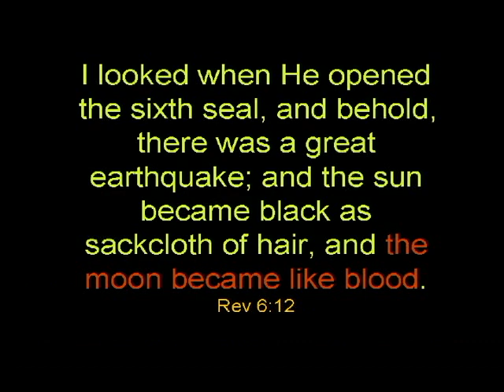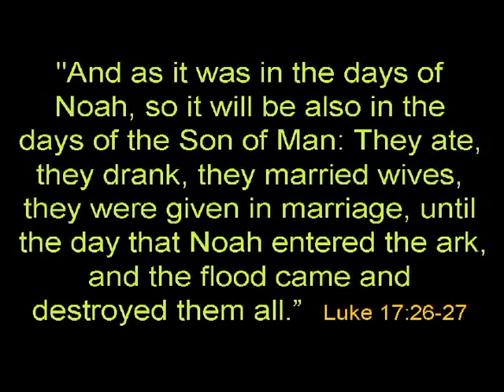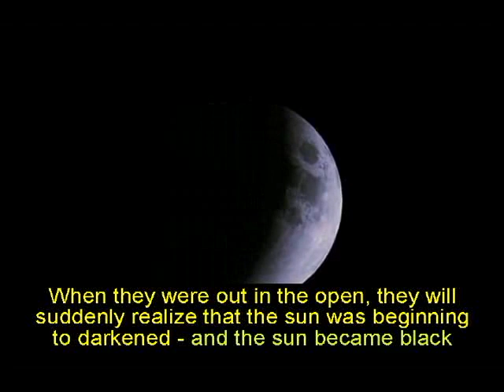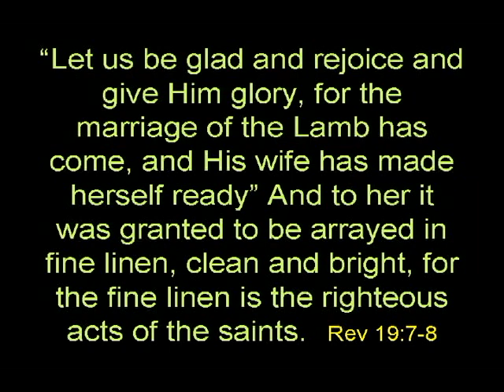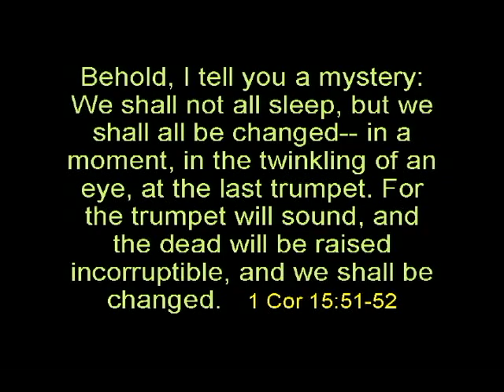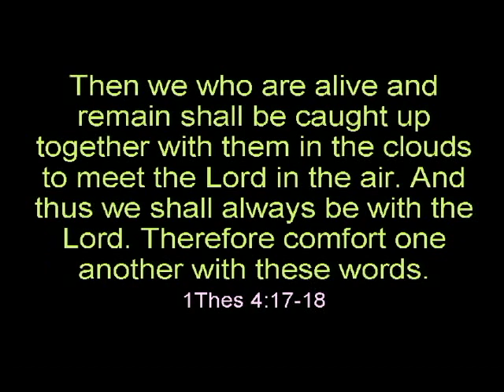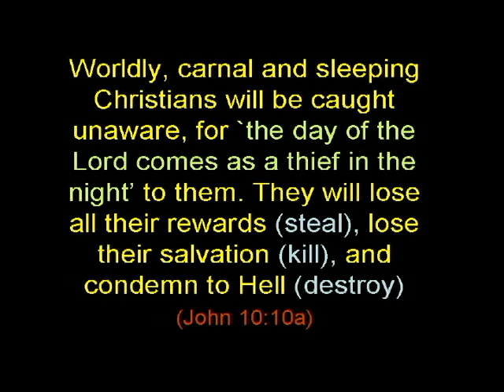2011 Strange Signs 05 (Jun) - Moon turned Blood Red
The bible stated that when the sun is darkened the moon will turn to blood red. After that it will become black. This lunar eclipse confirms that the bible is always true. To God be the glory for the bible is written by Him through man of course. Read the bible and obey the scriptures and you will be a  wise man.

This eclipse of the moon turning red is not the fulfillment of the 6th Seal. God used it to strengthen our faith so that when the 6th Seal is opened, we will definitely see the blood red moon. At this moment we are in the 4th Seal.

For a better Understanding of End time see Other End Time Series